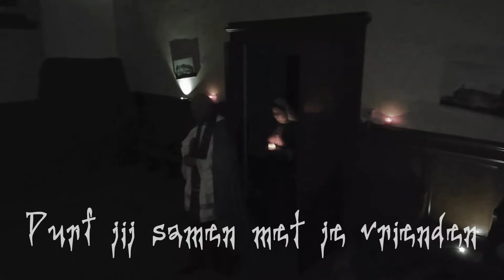Scary Night Halloweel 10-17 jaar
Ben jij ouder dan 10 jaar...
Geef je dan samen met je vrienden op voor de Scary Night van SamSam
Zaterdag 29 oktober in het Catharina klooster in Sambeek.